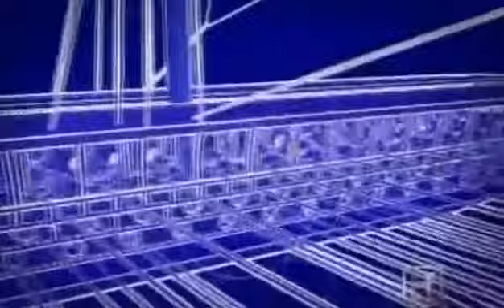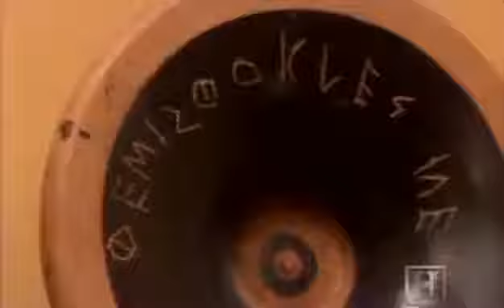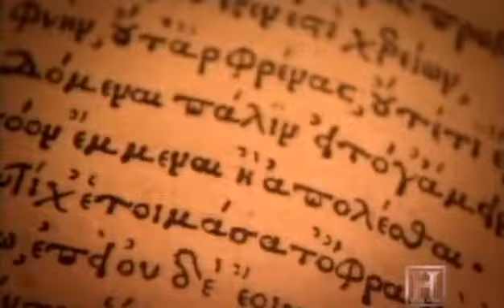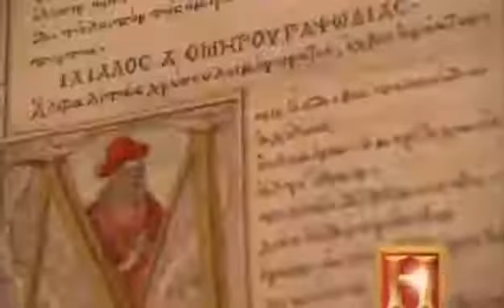AGE of EMPIRES Ancient Greece english documentary part 1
Ancient Greece was a Greek civilization belonging to a period of Greek history that lasted from the Archaic period[citation needed] of the 8th to 6th centuries BC to the end of antiquity (ca. 600 AD). Immediately following this period was the beginning of the Early Middle Ages and the Byzantine era.[1] Included in Ancient Greece is the period of Classical Greece, which flourished during the 5th to 4th centuries BC. Classical Greece began with the repelling of a Persian invasion by Athenian leadership. Because of conquests by Alexander the Great, Hellenistic civilization flourished from Central Asia to the western end of the Mediterranean Sea.